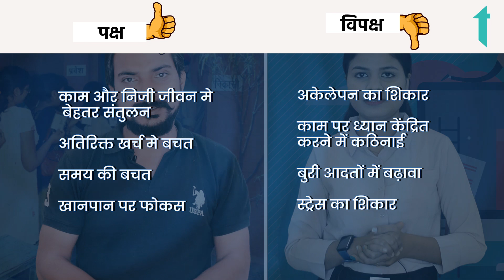Work From Home का कल्चर होना चाहिए या नहीं?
पक्ष
काम और निजी जीवन मे
 बेहतर संतुलन
अतिरिक्त खर्च मे बचत
समय की बचत

खानपान पर फोकस
विपक्ष
अकेलेपन का शिकार
काम पर ध्यान केंद्रित
 करने में कठिनाई
बुरी आदतों में बढ़ावा